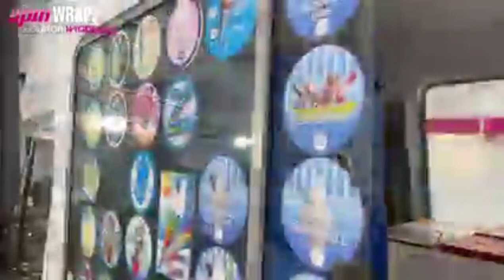Ice cream van body wrapping/music/chime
Vynil wrapping done on ice cream Van's.